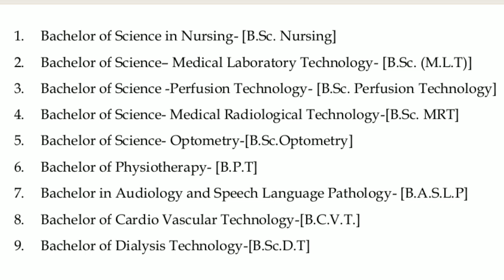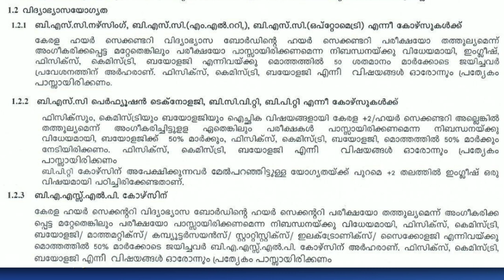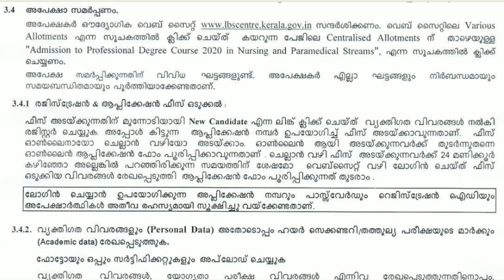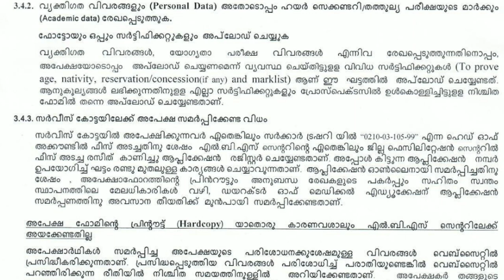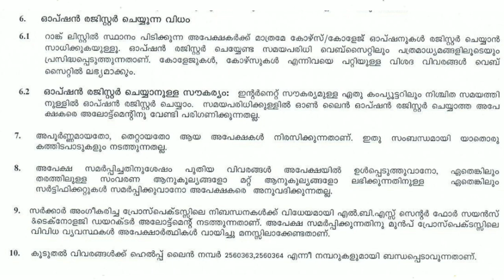Paramedical Courses|പാരാമെഡിക്കൽ കോഴ്സുകൾ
Admission to Paramedical courses, courses, eligibility, Nursing, MLT, BPT, Optometry.